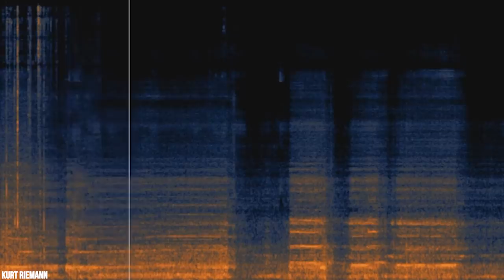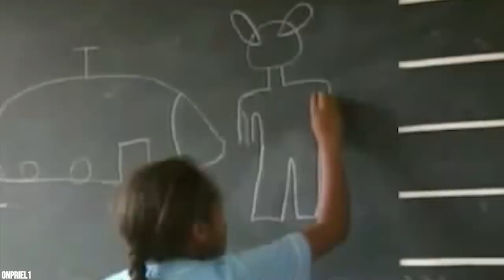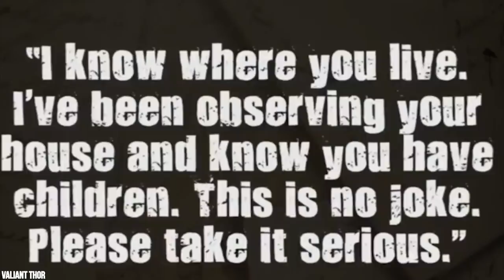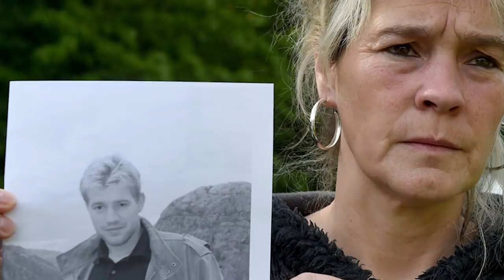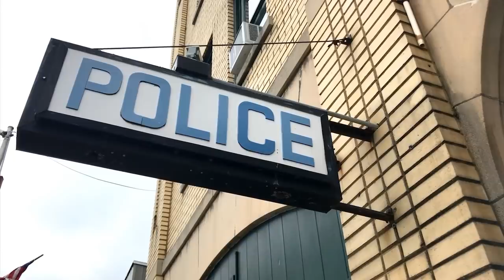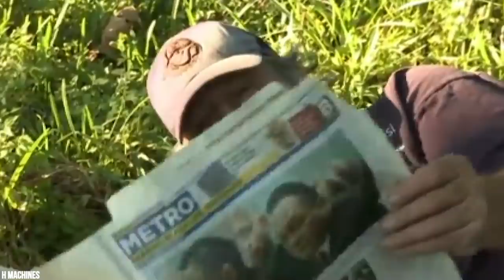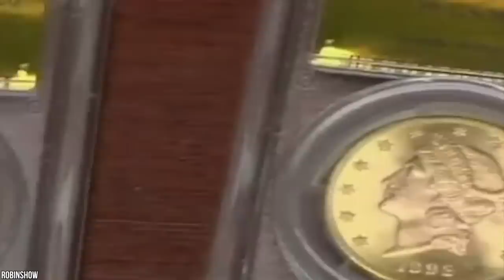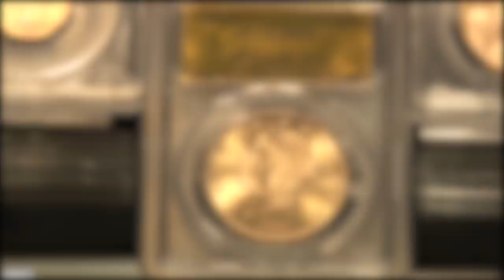15 Unexplained Mysteries That Need Explaining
There will always be days that mysteries are solved and days that new doorsare opened. What we fill those gaps within the meantime often leads to whathumans perceive as "reality." From mysterious civilizations to the song of planet earth, here are 15 Unexplained Mysteries That Need Explaining